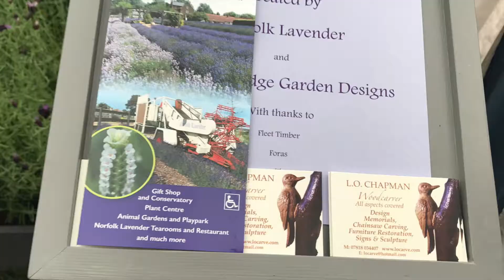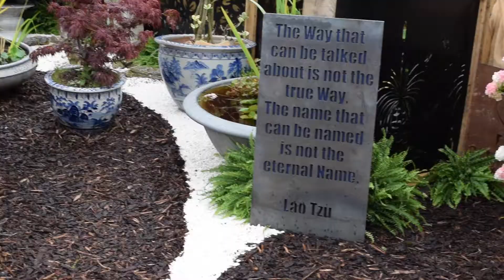Sandringham Flower Show 2017 In Bloom | PiP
See the beautiful flower arrangements and the garden displays at Sandringham Flower Show in Norfolk.

PiP